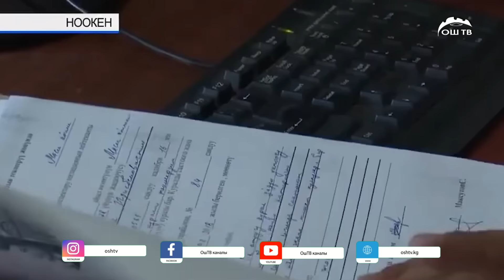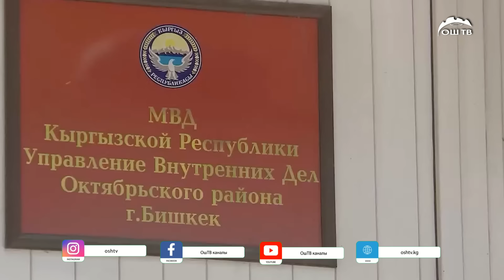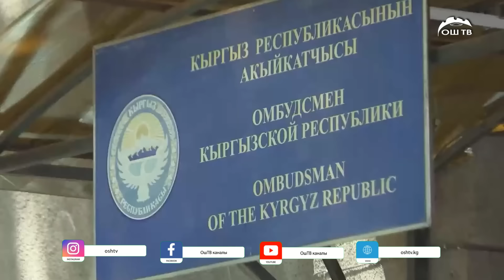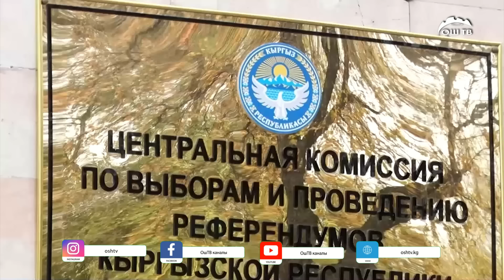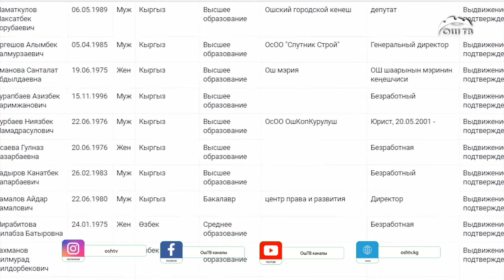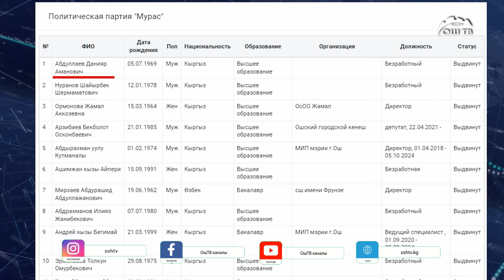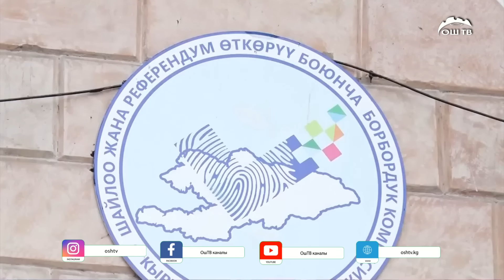Кечки ЖАҢЫЛЫКТАР топтому 16.10.2024